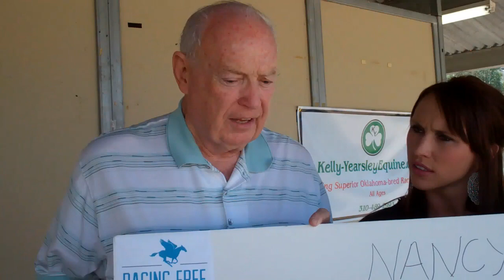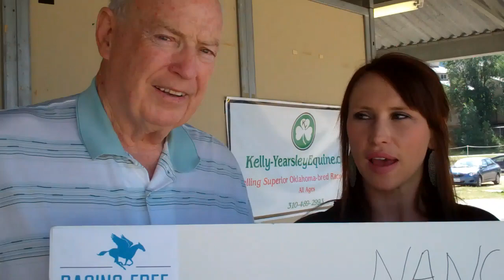Racing Free Table Talk (5)- Our First Reward!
The Racing Free Team was totally excited to present a $3,000 check to the Kelly-Yearsely Partnership for their recent wins at Prairie Meadows this past weekend. Please share and show your support for the advancement & clean-up of the horse racing industry!